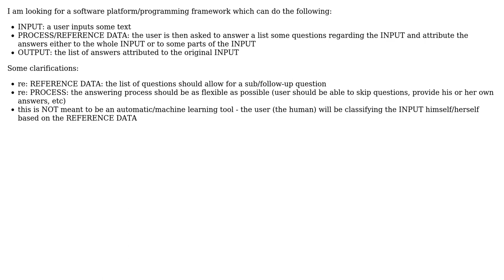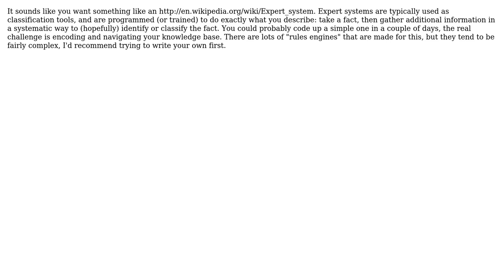Software Engineering: Knowledge base / questionarie / desicion-tree / decision-making platform